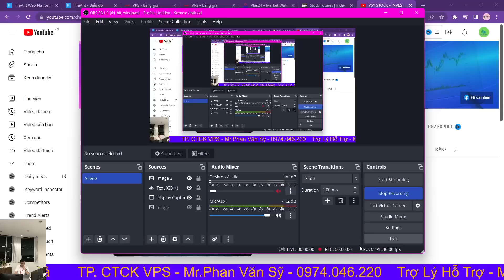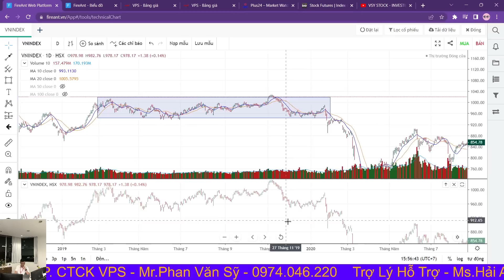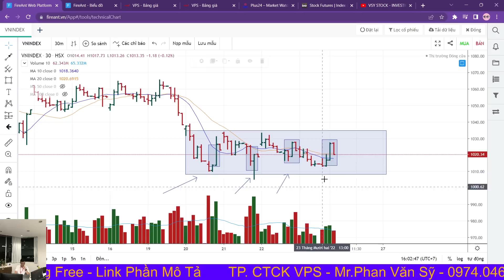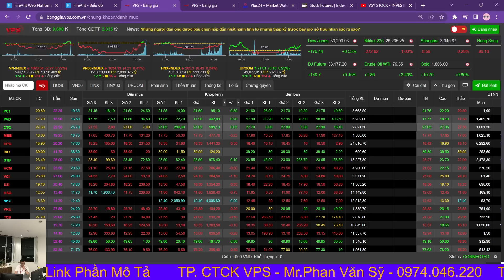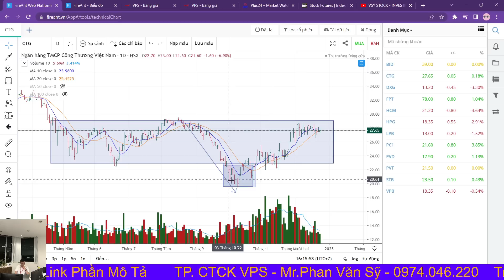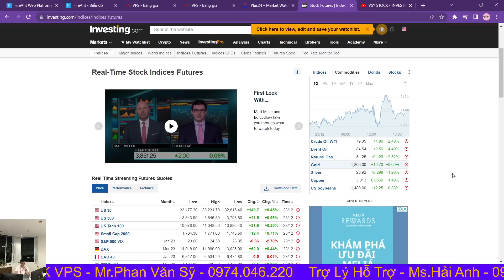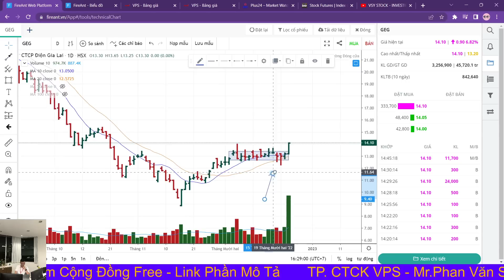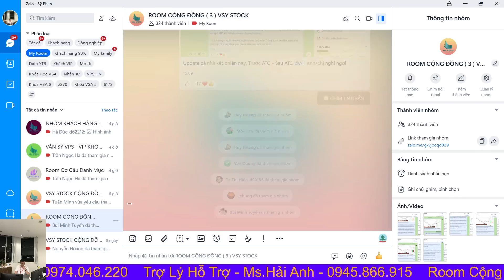NHẬN ĐỊNH THỊ TRƯỜNG TUẦN 26/12: VNINDEX CHỜ GIÓ ĐÔNG - VÙNG SIÊU KIỆT CUNG - BỎ YẾU CHỌN MẠNH